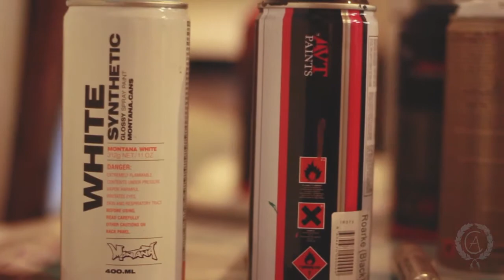The Artist: Killer Napkins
Directed by Andy Koh (@andykoh_)